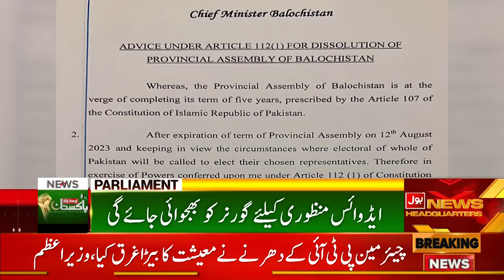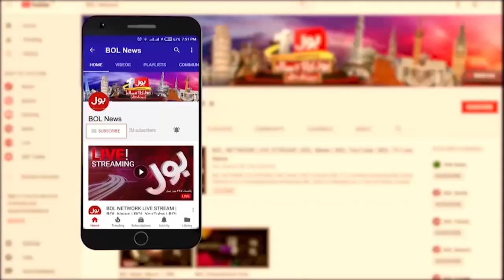President Arif Alvi Big Surprise | BOL News Bulletin at 12 PM | PDM Faces New Challenges